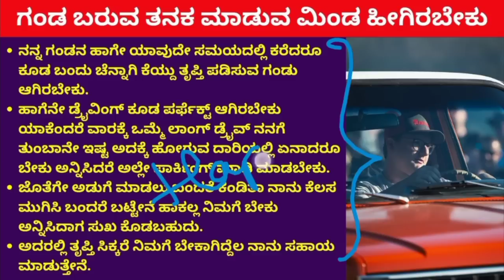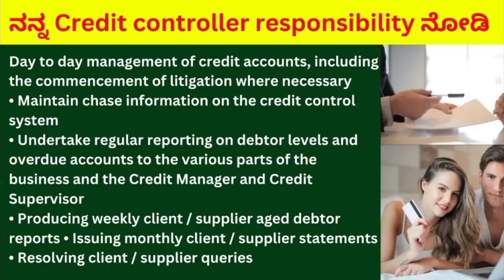Nanna sukhakkagi nanu Estella Madtidini anta gandanige gottagabardu hage Edree Nimge Yella kodtini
Nanna kade yinda yavude credit controller problems Edru nanu adanna responsible Tagondu work madtini